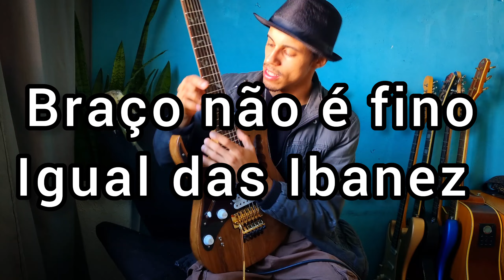IBANEZ JEM CHINA/RÉPLICA Vale a pena COMPRA ??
COMO CRIAR O EFEITOS PARA GUITARRA WORSHIP | POD HD500 PRESET/PATCH MAIS VERSATIL 2023

LEMBRANDO QUE AQUI VOCÊS VAI PEGAR O ARQUIVO DO PATCH, APENAS VOCÊS VÃO SALVAR NA SUA PEDALEIRA, RAPIDO É PRATICO !

VALOR: 49,99 DOS QUATROS PATCH
VALOR: 19,99 DE UM  PATCH

ESSES PRESET/PATCH FORAM FEITO PARA TOCAR ESTILO NO GOSPEL, CASO QUEIRAM ALGO ESPECIFICO DE ALGUM ARTISTA:

DAVID GILMOUR
JOHN MAYER
GUHIER GOVAN
IRON MAIDEN
METALLICA
GUNS N ROSES
CACAUS SANTOS
JUNINHO AFRAM
THE EDGE

ENRE OUTROS

✅CURSO POD HD500 2022 ✅

Galera estou agora disponibilizando alguns setup para vocês usarem nas suas pedaleiras

Equipamentos:

👉🏻Line 6 Pod HD500
👉🏻Cordas SG
👉🏻Cabo Santo Angelo
👉🏻Amp Meteoro
👉🏻Tagima T635
👉🏻Memphis MG

Manda para aquele amigo ou amiga que precisa 🙏
Deixa aquele Like ☝️ aí é não esqueçam de compartilhar